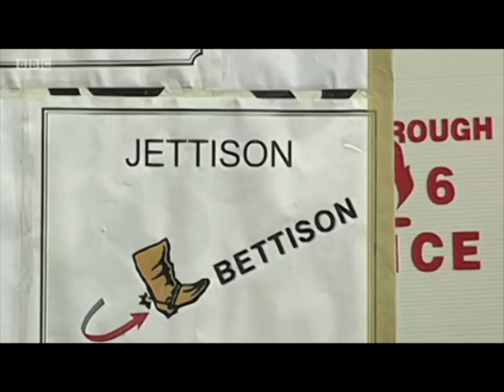BBC Look North 21st August 2018 Hillsborough charges dropped against Sir Norman Bettison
Ian White reports on Sir Norman Bettison’s reaction to news that charges against him relating to the aftermath of the Hillsborough Disaster have been dropped by the Crown Prosecution Service.